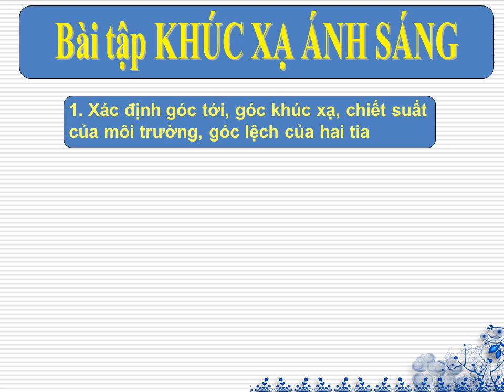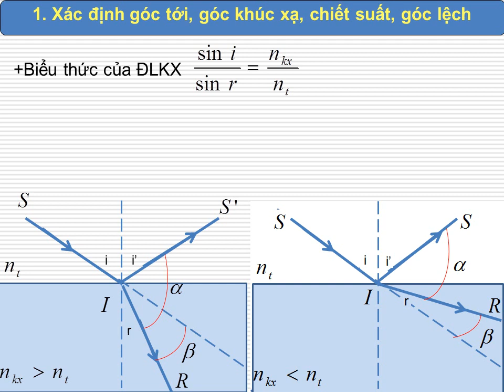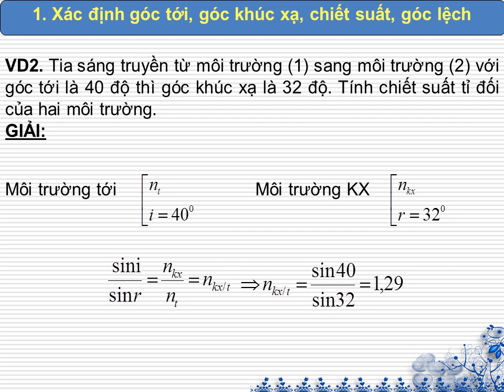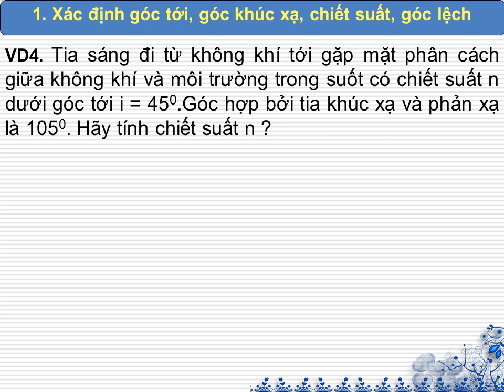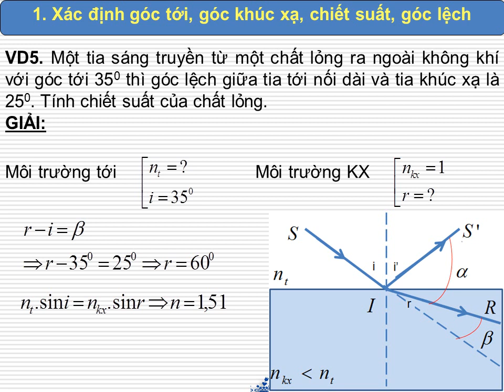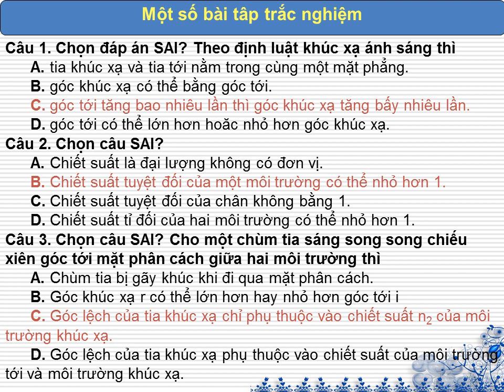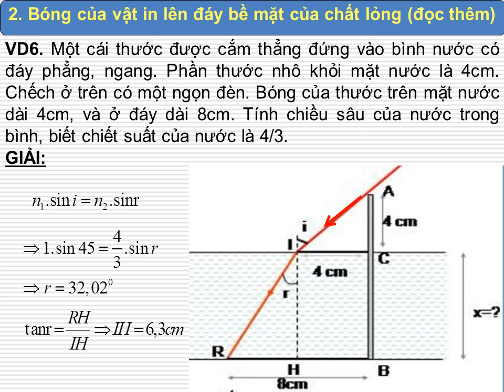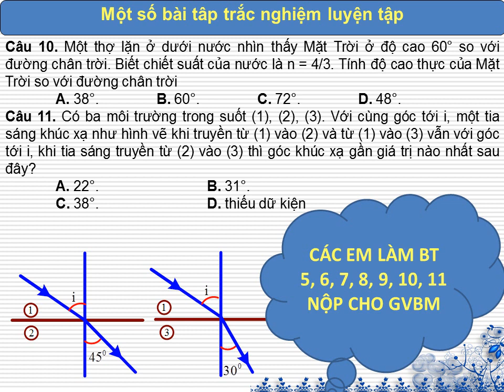Vật lí 11 - Bài tập: Khúc xạ ánh sáng